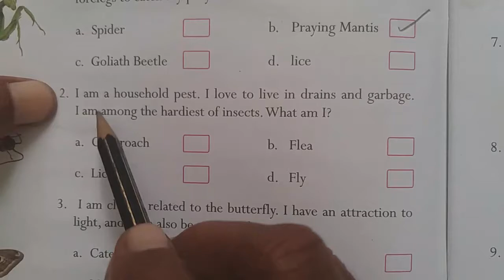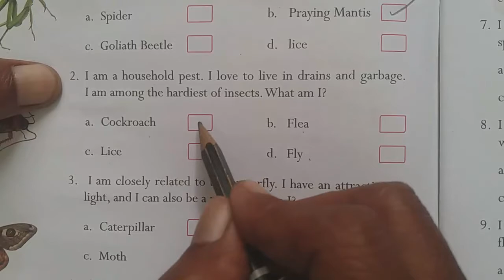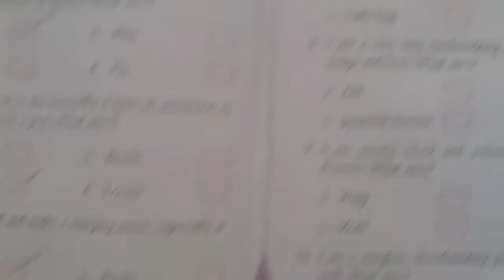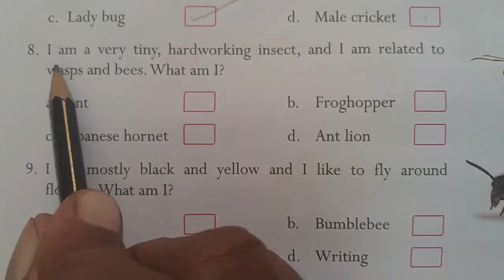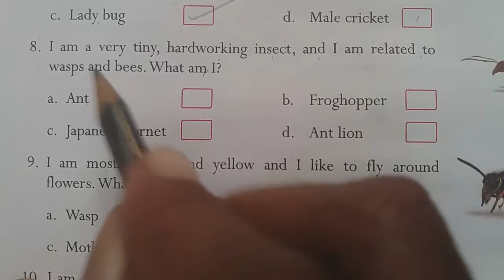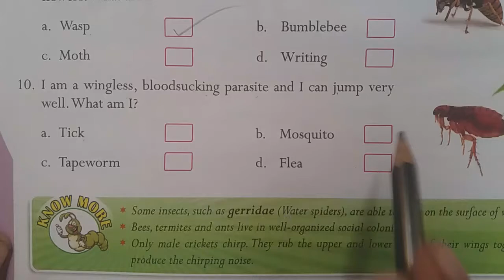Class 5th GK (The insect world) by Yadav Sir 1 Oct